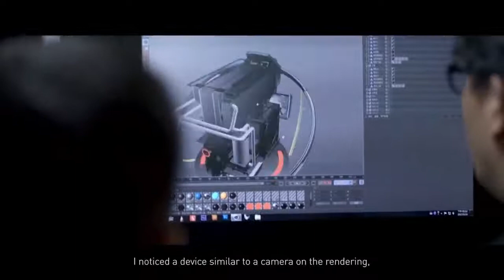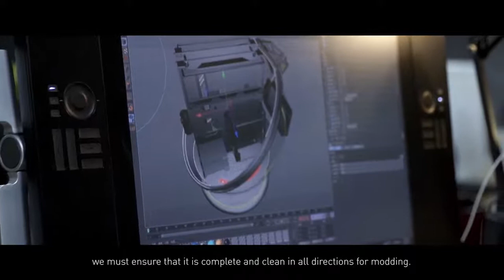GeForce Garage KuN Mod and The WinBot Project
For today's episode we look at an amazing build coming from KuN Mod Studios. With In Win's new, spherical WINBOT chassis, KuN's team has created a mod like we haven't seen before.

Specs:
Chassis: InWin WINBOT
Graphics Cards: 2x GeForce GTX 1080 Ti
CPU: Intel i7-7700k
Motherboard: ASUS ROG MAXIMUS IX FORMULA
Memory: G-SKILL Trident Z RGB 32GB
Storage: G-SKILL Phoenix FTL 240GB
Power: InWin C 1250W
Cooling: Watercooling - EKWB | Fans - Aurora

Share your mods with us!
Κατηγορία
Παιχνίδια
Άδεια
Τυπική άδεια YouTube